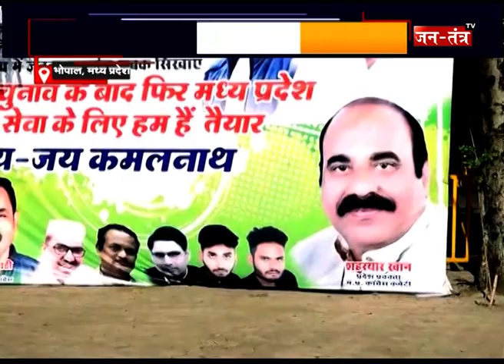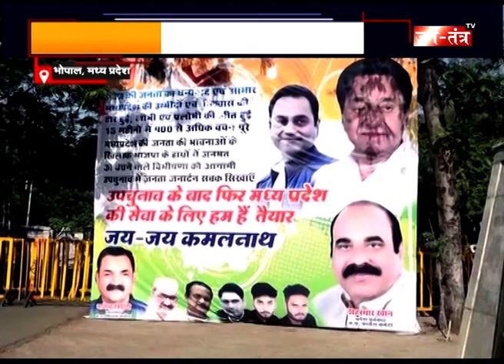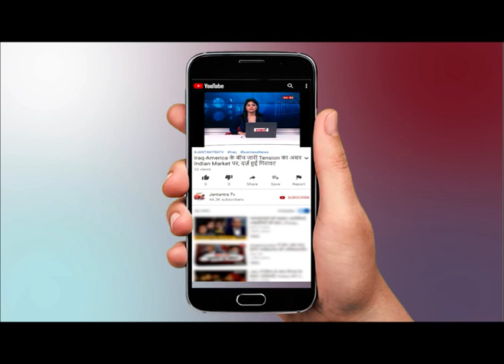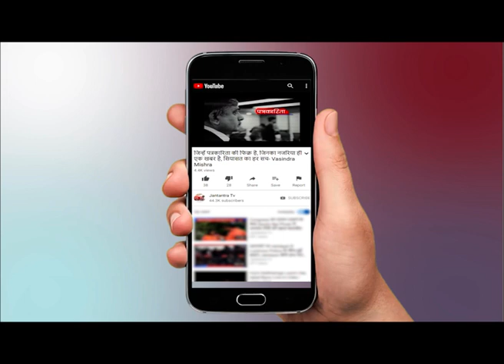MP POLITICS : Congress को वापसी की आस - उपचुनाव में किया जीत का दावा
WATCH MP POLITICS : Congress को वापसी की आस  - उपचुनाव में किया जीत का दावा ON JANTANTRA TV